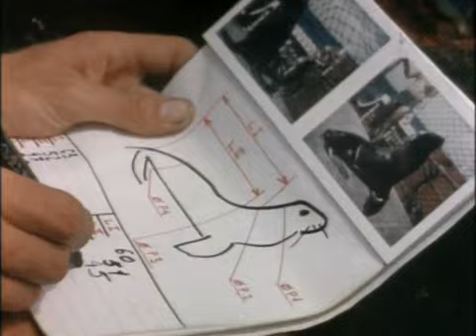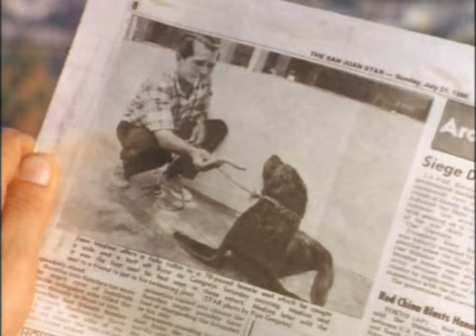Unexpected Voyage of Pepito and Cristobal, Episode 6 of 37, Jacques Cousteau Odyssey. Life Aquatic